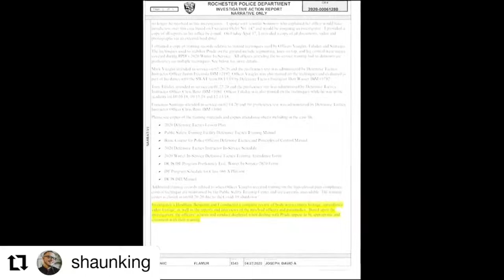Daniel Prude died after a altercation with NYP, Body Camera Footage that is very disturbing.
Unarmed and non-violent, Daniel Prude, who was just a few months older than me, got a train ticket from Chicago to visit his brother in Rochester, New York this past March. When his brother noticed that Daniel was clearly in some sort of distress, he called 911 for help. ⁣⁣
Let me stop there. ⁣⁣  ( Shaun King Says in a IG Post)
"Daniel's brother should've been able to call 911 for medical help. We don't have another number to call. He relayed to dispatch that his brother was struggling - not that anybody had been injured or assaulted - and that Daniel had just darted out of the front door, erratically, and that he was worried for him.⁣⁣"
"THIS WAS NOT A CRIMINAL CALL. ⁣⁣"
Daniel needed doctors and nurses. He needed an ambulance. He needed medical attention. ⁣⁣
When police found him, Daniel was completely nude, and was clearly unarmed. He complied with police and literally told them he felt like they were trying to kill him. They put a mask on his face and cracked jokes about this man. ⁣⁣
They handcuffed him and had him surrounded. This was enough. ⁣⁣
But instead of getting him medical help, they did exactly what they did to George Floyd, WHICH KILLS PEOPLE. ⁣⁣
With his hands handcuffed behind his back, they put him on his stomach. That position alone is dangerous. ⁣⁣
They then proceeded to put hundreds of pounds of pressure on Daniel, as he begs them to stop. ⁣⁣
Until he stops breathing. ⁣⁣
The coroner ruled his death a homicide and said it was death by asphyxiation - basically meaning that he was choked to death because of what police did to him. ⁣⁣
I am grateful for the local activists from Free the People Roc in Rochester for supporting the family of Daniel Prude and for making sure this video saw the light of day. ⁣⁣
Police and prosecutors have worked for 6 months to make sure nobody ever saw this video - and it clearly contradicts every single report they issued on the case. ⁣⁣    (This is a transcript from Shaun King)